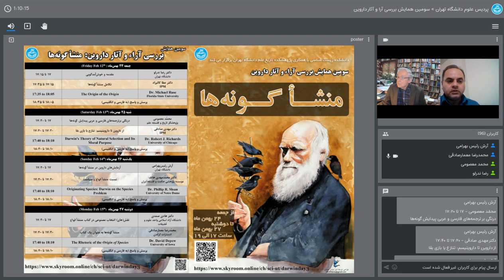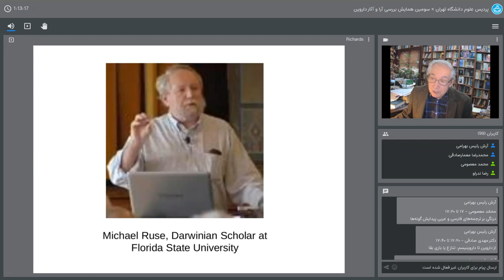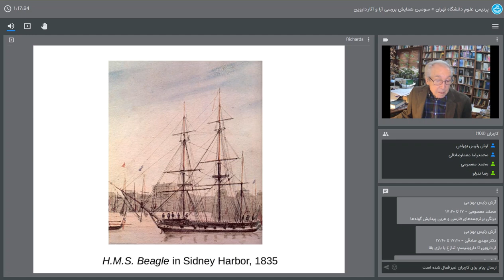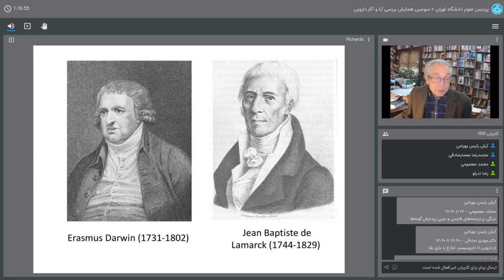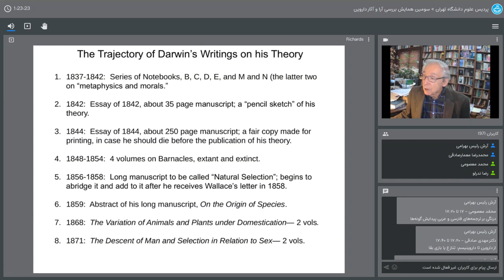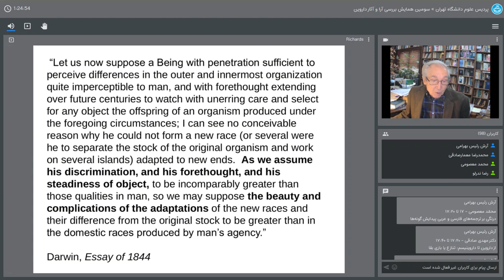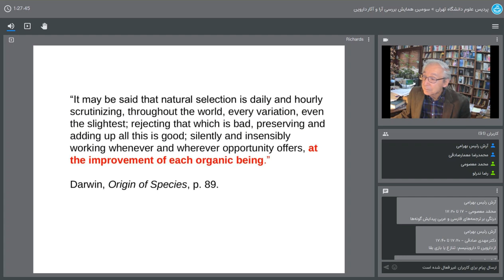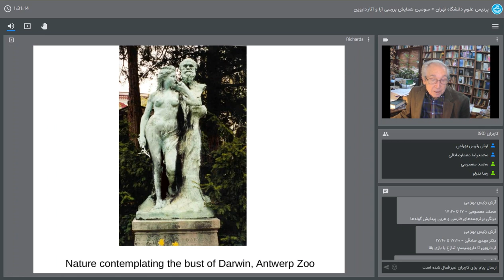Darwin’s Theory of Natural Selection and its Moral Purpose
پروفسور رابرت ریچاردز